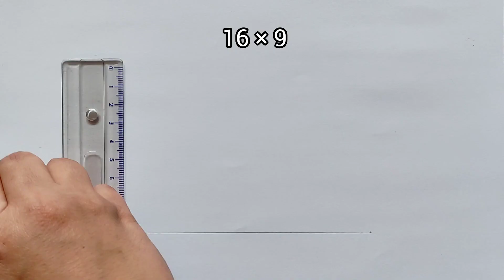How to Draw L Lawliet Step by Step ,Anime Drawing ,Death Note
How to draw anime step by step

Anime
Anime drawing
How to draw
For beginners
Step by step
Drawinh